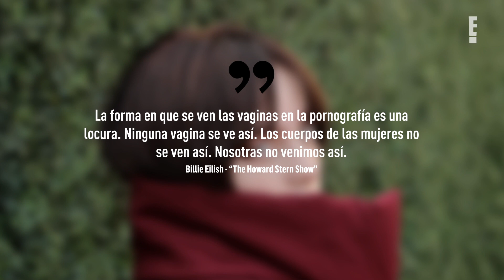Billie Eilish dice que la pornografía destruyó su cerebro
Según Billie Eilish, el porno es muy malo.

La cantante de 19 años habló sobre el impacto que la pornografía ha tenido en su cuerpo y mentalidad mientras participaba en el programa The Howard Stern Show de SiriusXM el lunes, 13 de diciembre.

"Como mujer, creo que la pornografía es una vergüenza. Solía ​​ver mucha pornografía, para ser honesta", admitió, y dijo que comenzó a ver pornografía cuando tenía 11 años.